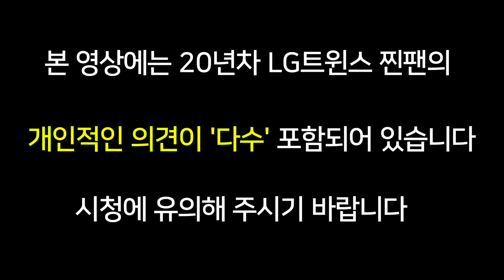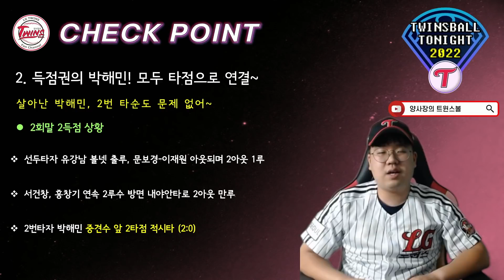LG트윈스 신바람 5연승!! 박해민의 3안타 3타점 맹활약!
킹해킹 ㅅㅅㅅㅅㅅㅅㅅㅅㅅㅅㅅ
멤버십 가입 링크